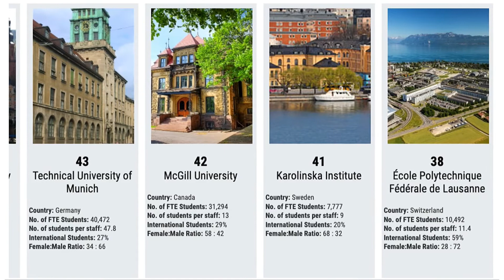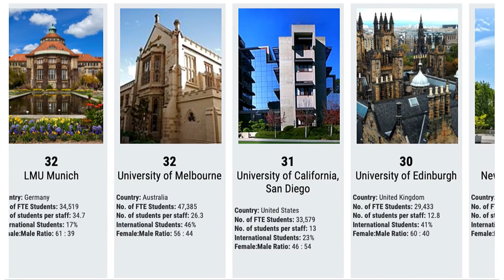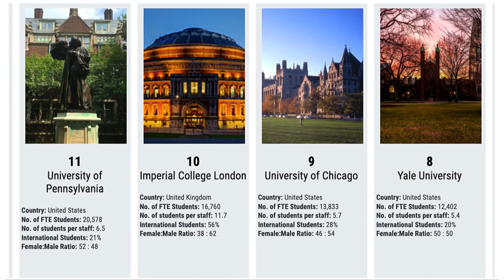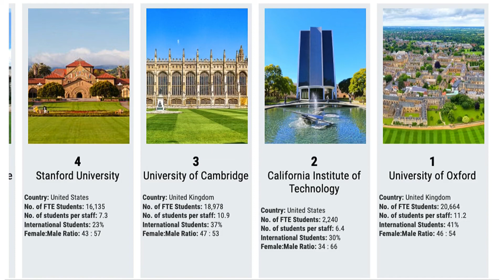Top Universities in the World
Top 50 of World University Rankings in year 2020. The ranking, took into consideration of an institution’s performance across teaching, research, knowledge transfer and international outlook.

The only university ranking to be independently audited by professional services firm PricewaterhouseCoopers, and trusted worldwide by students, teachers, governments and industry experts, this year’s league table provides great insight into the shifting balance of power in global higher education.

FTE - Full Time Equivalent Enrolment

Going to college? Leave a comment on which one you will be going .

Rank Name of College/Uni :
50 Australian National University
48 University of Illinois at Urbana-Champaign
48 Nanyang Technological University, Singapore
47 The Hong Kong University of Science and Technology
45 KU Leuven
45 Paris Sciences et Lettres – PSL Research University Paris
44 Heidelberg University
43 Technical University of Munich
42 McGill University
41 Karolinska Institute
38 École Polytechnique Fédérale de Lausanne
38 Georgia Institute of Technology
38 University of Texas at Austin
36 King’s College London
36 The University of Tokyo
35 University of Hong Kong
34 University of British Columbia
32 LMU Munich
32 University of Melbourne
31 University of California, San Diego
30 University of Edinburgh
29 New York University
27 Carnegie Mellon University
27 London School of Economics and Political Science
26 University of Washington
25 National University of Singapore
24 Peking University
23 Tsinghua University
22 Northwestern University
21 University of Michigan-Ann Arbor
20 Duke University
19 Cornell University
18 University of Toronto
17 University of California, Los Angeles
16 Columbia University
15 UCL
13 University of California, Berkeley
13 ETH Zurich
12 Johns Hopkins University
11 University of Pennsylvania
10 Imperial College London
9 University of Chicago
8 Yale University
7 Harvard University
6 Princeton University
5 Massachusetts Institute of Technology
4 Stanford University
3 University of Cambridge
2 California Institute of Technology
1 University of Oxford

Source: Times Higher Education
Pictures: Wikipedia